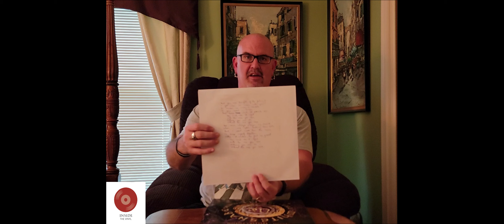INSIDE THE VINYL - UNBOXING: WHITESNAKE - THE PURPLE ALBUM (SPECIAL GOLD EDITION)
Since this album originally came out in 2015, I've wished for a remix. I greatly dislike the original mix of this album. Now, we have it. Following the same Revisited Remixed Remastered theme of all recent Whitesnake reissues, Coverdale and company give us a new Special Gold Edition of The Purple Album. This resissue celebrates David Coverdale's 50th Anniversary of his joining Deep Purple. So kick back as we unbox this record and see what's Inside The Vinyl.